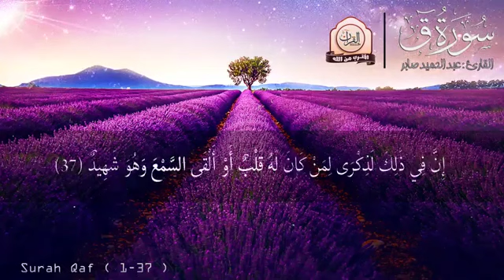قران كريم بصوت جميل جدا جدا يشرح القلب سـورة ق بصوت جميـل